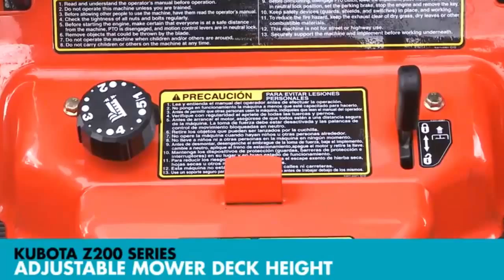Top Kubota ZG Series Machinery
to Learn more about Top Kubota ZG Series Machinery from Whites Tractors one of the Top Kubota Dealers in Australia